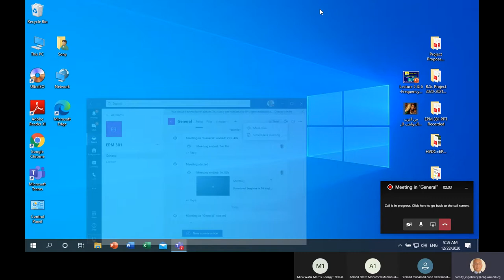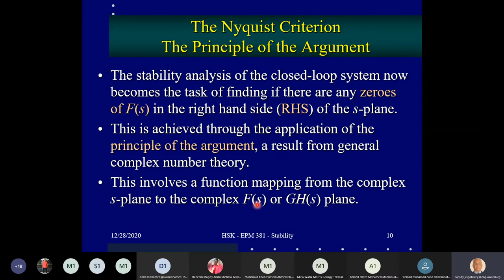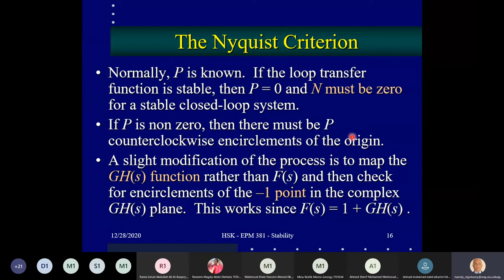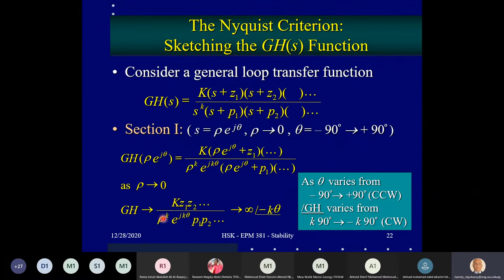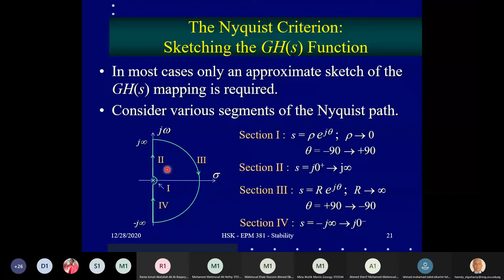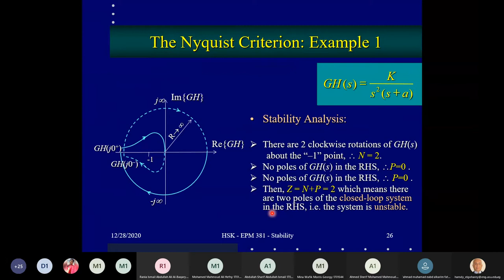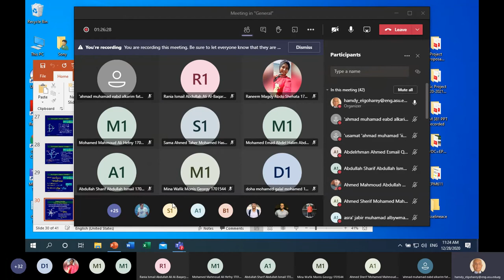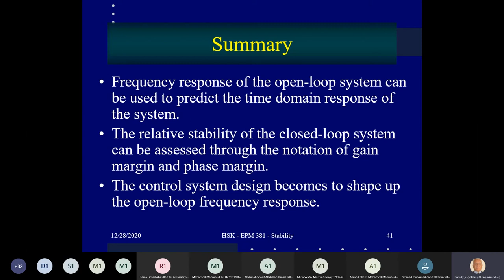Lecture 11 - Dr. Hamdy El Gohary